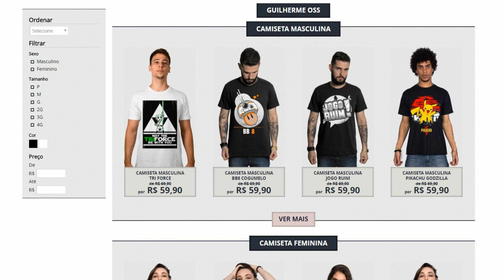ZELDA BREATH OF THE WILD #7 - INCÊNDIO NO CANAVIAL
Vídeo gameplay do jogo The Legend of Zelda Breath of the Wild(Incêndio no Canavial), na sua versão para Nintendo Wii U.

The Legend of Zelda Breath of the Wild está disponível para Nintendo Wii U e Nintendo Switch.

LEIAM E PARTICIPEM DE TUDO

Nome: Guilherme de Vargas Oss
Caixa Postal: 29
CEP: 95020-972